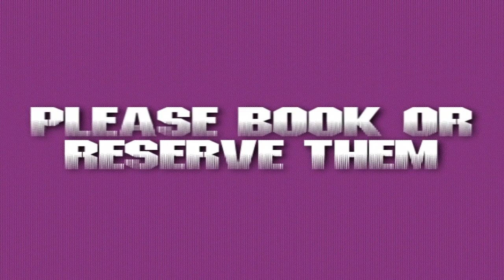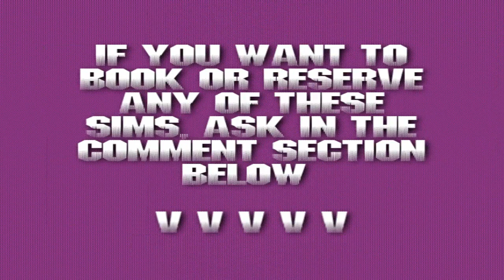8 Beautiful Sims For Your SNTM (None Left)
Book-The sim will DEFIANTLY be a finalist
Reserve-The sim will be a semi-finalist but may not get to the finals.

Amy - Reserved - UniqueSntm
Felicia - Reserved - StarCreatez
Jenny - Reserved - UniqueSntm
Ayani - Reserved - SenastionalModels
Christina - Reserved - TwilightPrey
Nelly - Reserved StarCreatez
Sara Brie - Reserved - Sims3realityshows
Rachel - Reserved - SensationalModels